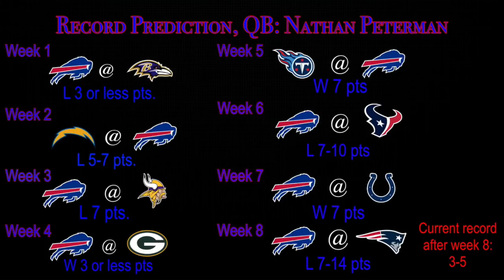2018 Buffalo Bills Record Prediction: Nathan Peterman (Pt. 1)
In this video, Thomas breaks down the Buffalo Bills schedule for the 2018 season, if Nathan Peterman was QB1.